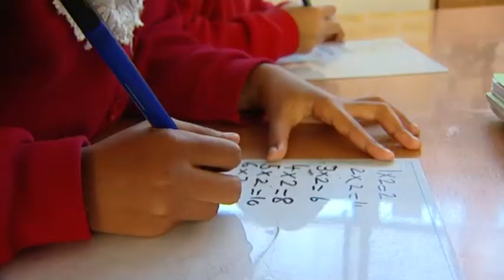Warnings that primary schools in England will soon suffer from a chronic shortage of places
According to the Local Government Association in the next two years, almost almost half of all districts will have more pupils than places.